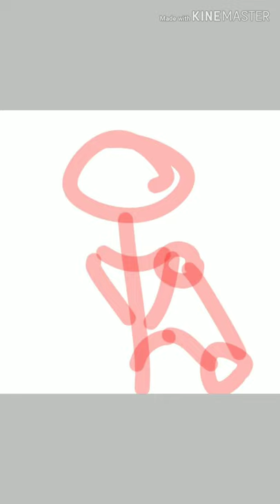A tropical geezier and a bo en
Hope you like. I JUST WANNA SAY THANK YOU TO MY FRIEND FOR THE WONDERFUL SPEEDPAINT THANK YOU THANK YOU THANK YOU THANK YOU